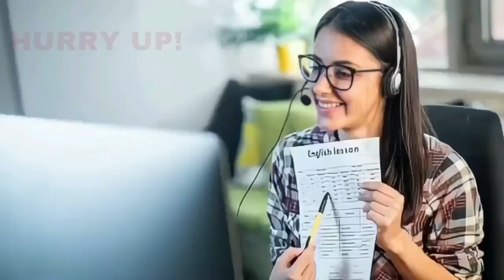BIJAPUR ME MAHANAGARPALIKA PER AAKAROSH 13-10-2023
SNEWSKARNATAKAEXPRESS SACH KI AWAAZ KISIBI NEWS KE LIYE IS NAMBAR PER CONTACT KARE 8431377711 S NEWS KARNATAKA EXPRESS BIJAPUR ME MAHANAGARPALIKA PER AAKAROSH 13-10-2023 SACH KI AWAAZ